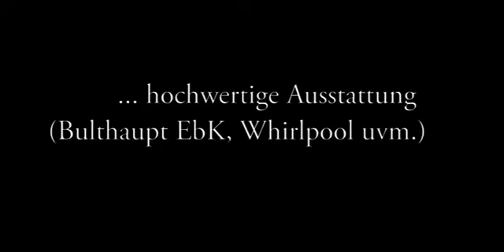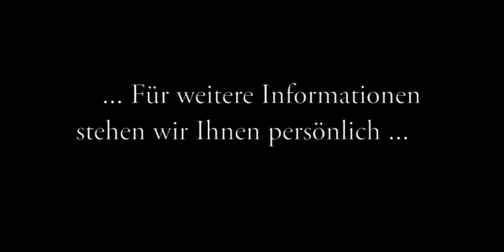Mietobjekt Degerloch | Hochwertig ausgestattete 2,5 Zimmer Maisonette